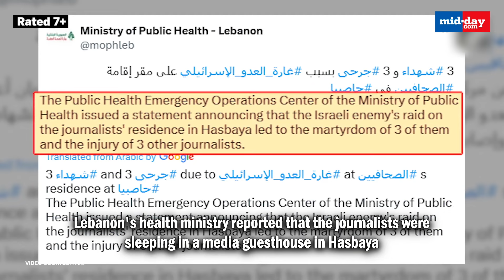Israel-Hezbollah War: Journalists sleeping in media guesthouses killed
Amid the Israel-Hezbollah war, an Israeli airstrike on Oct 25 killed three journalists and wounded several others in South Lebanon. Lebanon's health ministry reported that the journalists were sleeping in a media guesthouse in Hasbaya. Those killed were camera operator Ghassan Najjar and engineer Mohamed Reda of the pro-Iranian news outlet Al-Mayadeen and camera operator Wissam Qassem (Al-Manar). The strikes made it the deadliest day for media in a year of hostilities between the Israeli military and the Hezbollah militia. There was no immediate comment from Israel, which in general denies deliberately attacking journalists. Five journalists had been killed in previous Israeli strikes in Lebanon during the conflict. Locals have criticized the attack by the Israeli forces and said “they are striking blindly, with no benefit at all”. Israel has launched a full-scale war against its adversaries after Hamas launched deadly attack in the country on Oct 7 last year.